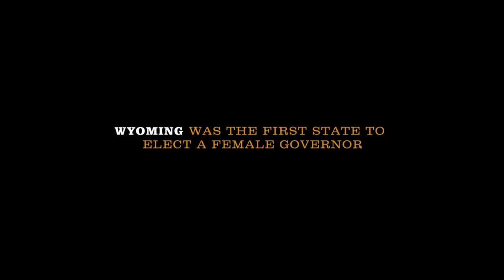Our New Drum Major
“The achievements of an organization are the results of the combined effort of each individual… People who work together will win… Leaders are made, they are not born. They are made by hard effort, which is the price which all of us must pay to achieve any goal that is worthwhile.” -Vince Lombardi

"As we set the foundation for an exciting 2019 season, it is my pleasure to share with you the announcement of our new Troopers Drum Major.  This individual is a proven leader who will proudly maintain the highest standards of excellence, purpose, and presence as have been set by those who have previously worn the spurs." -Kristy Jackson, Troopers Corps Director